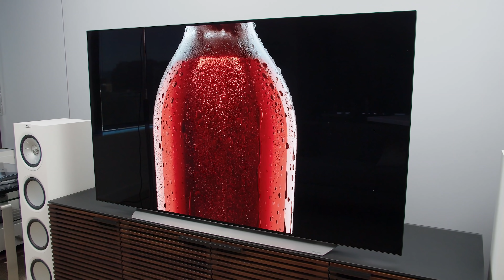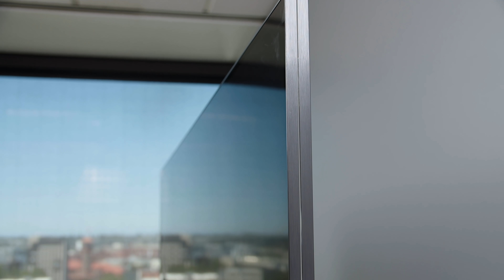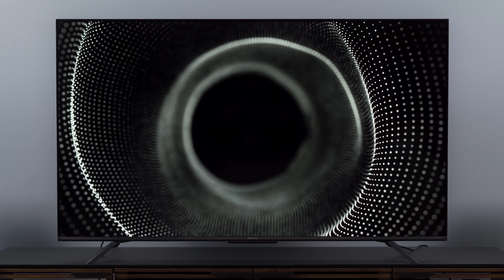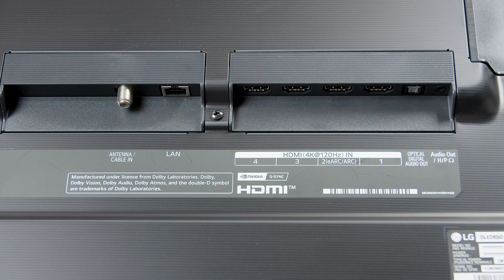Best TVs of 2021 | Samsung, LG, Sony, TCL, Hisense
The year is almost over! Which make and model TVs came out as the best in 2021? We have the full list here. And the best news is, great deals on the TVs will extend well into 2022!

0:00 - Intro
1:20 - LG C1 OLED TV
2:22 - Sony Bravia XR A90J OLED TV
3:04 - TCL 6-Series Mini-LED TV
3:58 - Hisense U7G ULED TV
4:35 - Samsung QN90A Neo QLED
5:19 - LG G1 OLED Evo